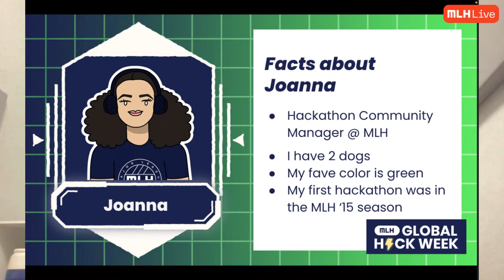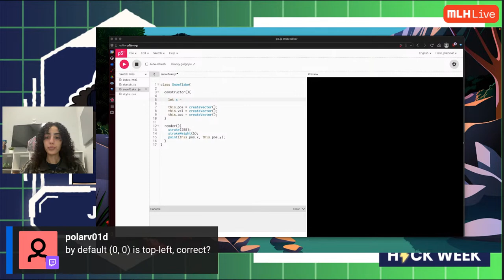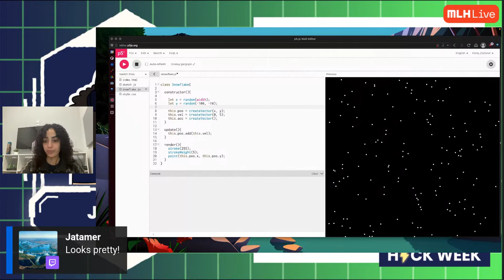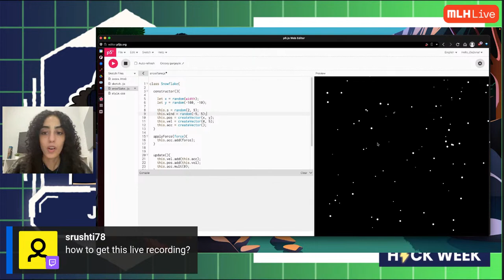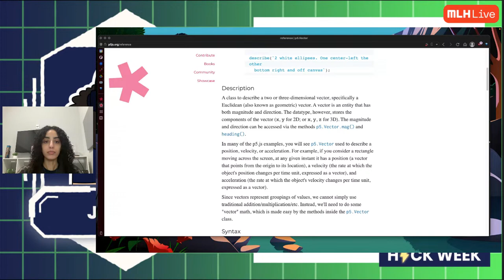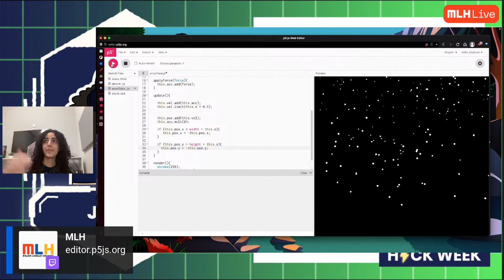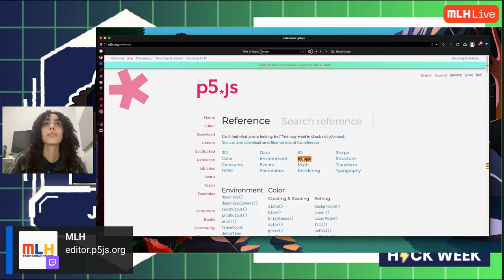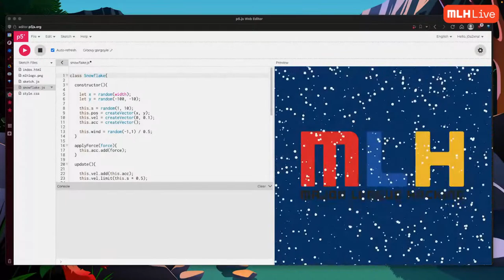Hack with Joanna!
Beginner friendly with p5.js